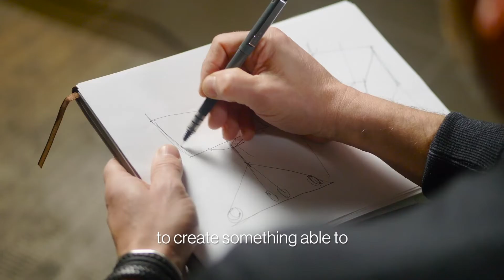Designer | Nicola Cacco